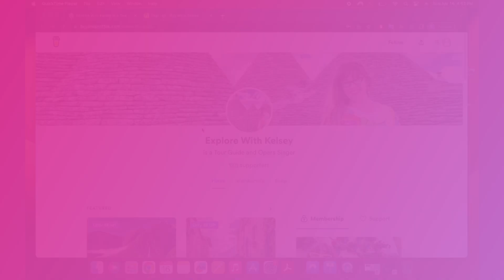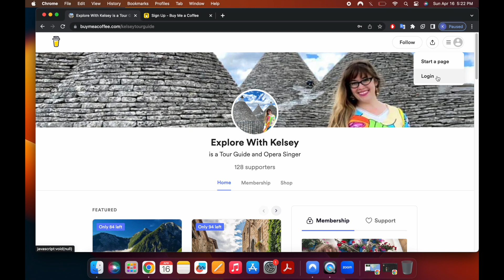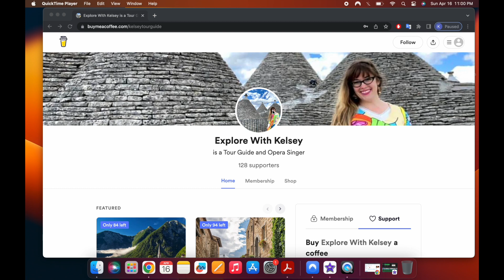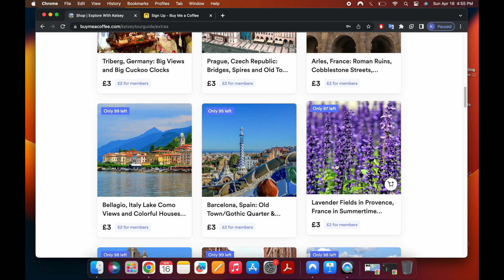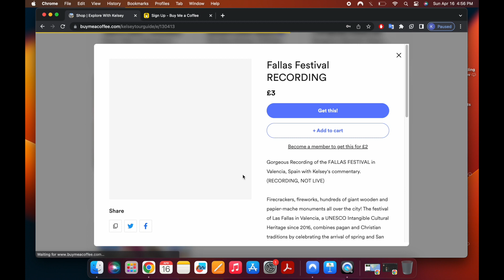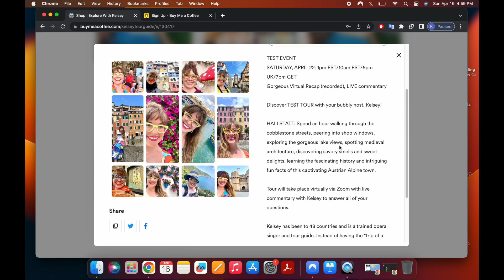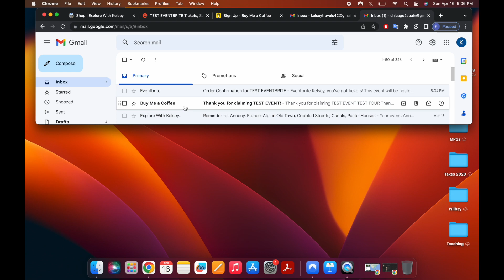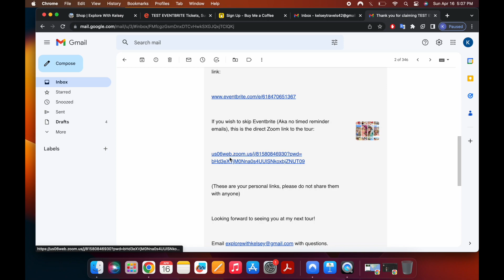BuyMeACoffee.com Tutorial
Hi everyone! The next videos will discuss Eventbrite, Zoom, etc, but this one is focused on BuyMeACoffee. For those that would like a more detailed look at this platform, this 11 minute video awaits you! :)
~Kelsey

Kelsey, Explore With Kelsey

Helpful Links:
To directly access the Guides Calendar.
For best results:
-Use a COMPUTER (not an iPad/tablet/phone)
-Have a Gmail Account. Make sure you are SIGNED INTO that account BEFORE clicking on the Calendar link.

If you DID sign up for the Guides Newsletter, but DIDN’T receive it, this video will help troubleshoot:

Kelsey